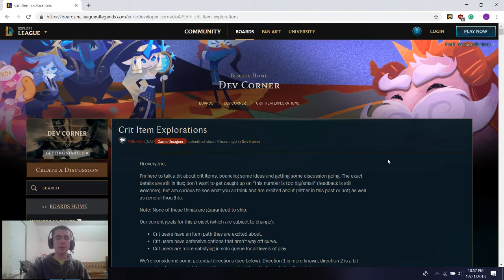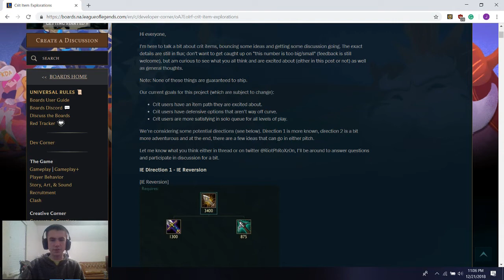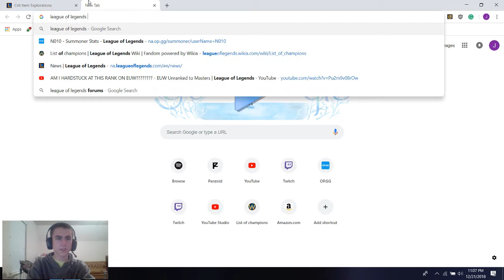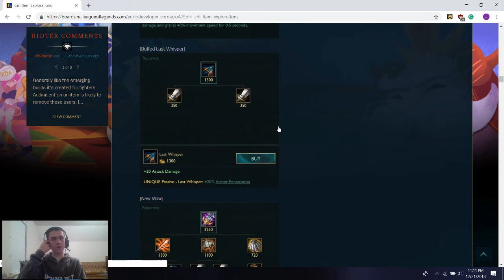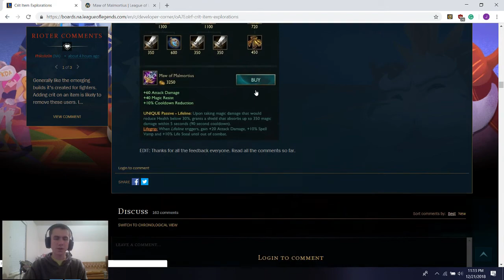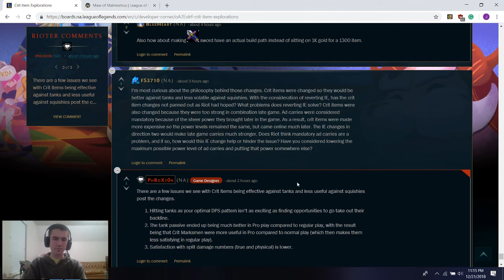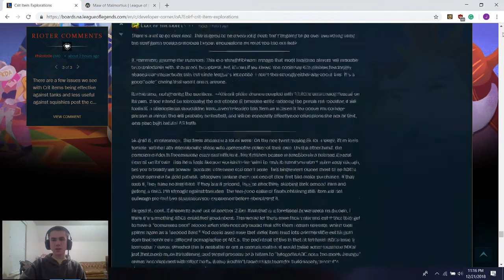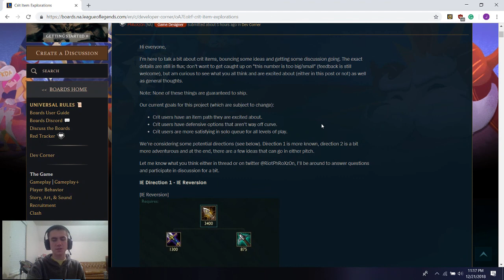A Possible Infinity Edge Revert? | League of Legends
In this video, I will give my thoughts on the possible directions Riot is looking to take crit Marksmen.